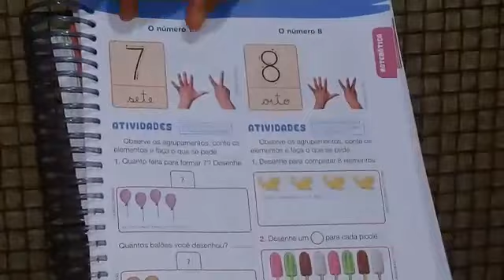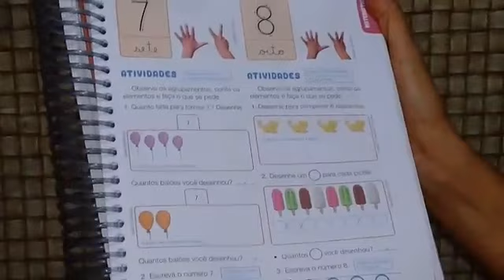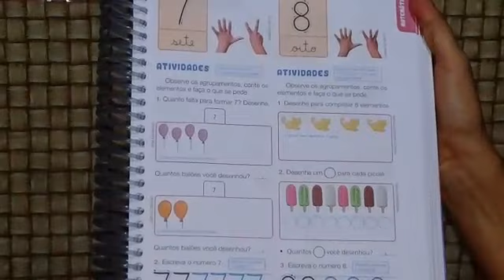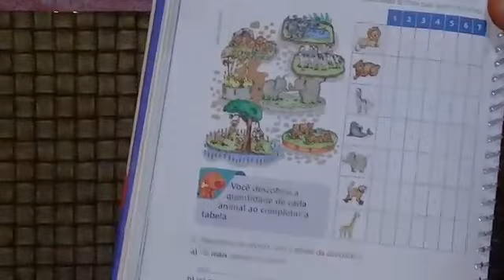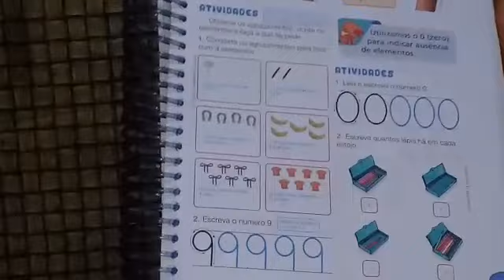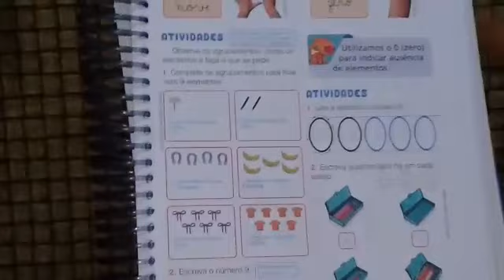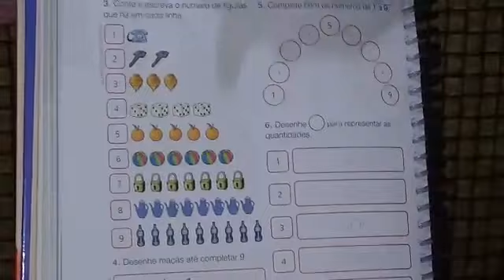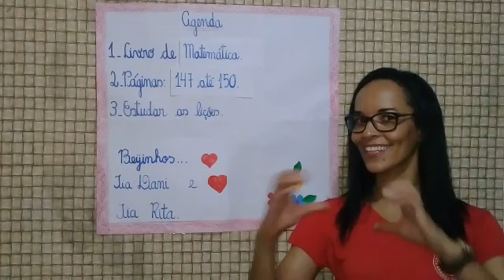AULA DE MATEMATICA